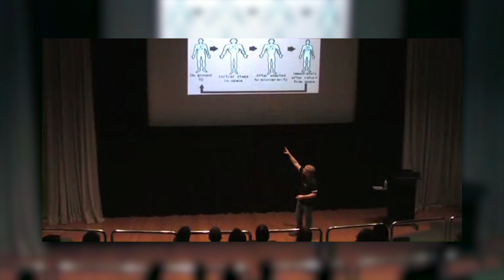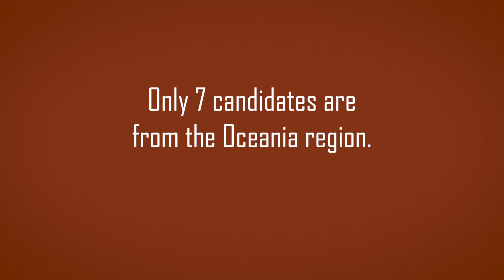Josh Richards | One Way to Mars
Is there life on Mars? Not yet, but find out why Curtin physics graduate, Josh Richards, is prepared to give up his life on Earth for the chance to become one of the first people to live on Mars.